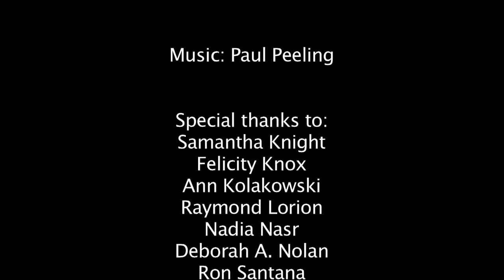Robert Blake / TEOHP Interview October 24, 2012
Robert Blake graduated from the State University at Albany in 1983 with a bachelor's degree in Biology. He received his Master's Degree in the Art of Teaching in Biology from Brown University.

Dr. Blake taught in public education for several years. He came to Towson University as a member of the Department of Elementary Education in 1997.